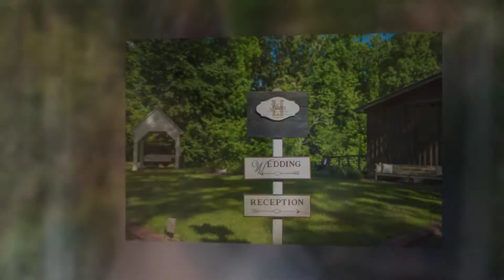The Wheeler House Wedding Pictures | Wedding Photography in Ball Ground, GA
We had such a great time at this couple's wedding in Ball Ground, GA - a north Georgia wedding venue. The Wheeler House offers a beautiful property including a historic house, country barn, and gorgeous greenery all around!

ABOUT THE STUDIO

Jaimie Dee Photography is comprised of Atlanta wedding photographers husband and wife team Jaimie Dee + Kyle.  They were established in 2008. They are currently  based in Atlanta, GA & services couples all over the globe.  Their images are crisp, clean & colorful. They strike a balance between traditional portraits and portraits with a natural look & feel achieved through movement based posing to capture the most genuine moments. If you're looking for an Atlanta wedding photographer, check out their portfolio & pricing info below!